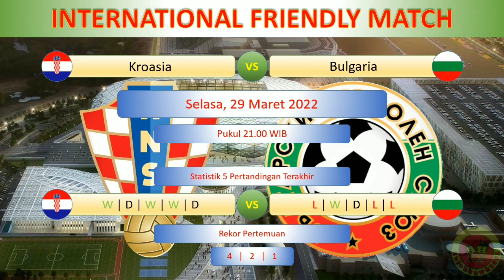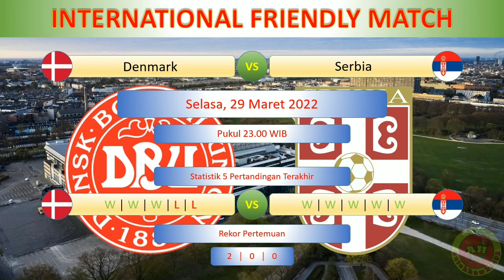Jadwal Friendly Match FIFA Malam Ini │ Persahabatan FIFA│Belanda vs Jerman│Inggris vs Pantai Gading│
Jadwal Friendly Match FIFA Malam Ini

Selasa dan Rabu, 29 & 30 Maret 2022

Kroasia vs Bulgaria
Finlandia vs Slovakia
Denmark vs Serbia
Swiss vs Kosovo
Norwegia vs Armenia
Qatar vs Slovenia
Israel vs Slovenia
Spanyol vs Islandia
Bosnia vs Luksemburg
Belanda vs Jerman
Irlandia Utara vs Hungaria
Inggris vs Pantai Gading
Republik Irlandia vs Lithuania
Belgia vs Burkina Faso
Turki vs Italia
Austria vs Skotlandia
Wales vs Republik Ceko
Prancis vs Afrika Selatan

Jadwal Belanda vs Jerman malam ini
Jadwal Belanda vs Jerman 2022
Jadwal Belanda vs Jerman terbaru
Jadwal Belanda vs Jerman
Belanda vs Jerman
Jerman vs Belanda
Jadwal belanda malam ini
Hasil belanda tadi malam
Jadwal jerman malam ini
Hasil jerman tadi malam
Jadwal Turki vs Italia malam ini
Jadwal Turki vs Italia 2022
Jadwal Turki vs Italia terbaru
Jadwal Turki vs Italia
Turki vs Italia
Italia vs Turki
Jadwal turki malam ini
Hasil turki tadi malam
Jadwal italia malam ini
Hasil italia tadi malam
Jadwal Inggris vs Pantai Gading malam ini
Jadwal Inggris vs Pantai Gading 2022
Jadwal Inggris vs Pantai Gading terbaru
Jadwal Inggris vs Pantai Gading
Pantai Gading vs Inggris
Jadwal Inggris malam ini
Hasil Inggris tadi malam
Jadwal Pantai Gading malam ini
Hasil Pantai gading tadi malam
Jadwal Spanyol vs islandia malam ini
Jadwal Spanyol vs islandia 2022
Jadwal Spanyol vs islandia terbaru
Jadwal Spanyol vs islandia
Spanyol vs islandia
Islandia vs Spanyol
Jadwal Spanyol malam ini
Hasil spanyol tadi malam
Jadwal islandia malam ini
Hasil islandia tadi malam
Jadwal Prancis vs Afrika Selatan malam ini
Jadwal Prancis vs Afrika Selatan 2022
Jadwal Prancis vs Afrika Selatan terbaru
Jadwal Prancis vs Afrika Selatan
Afrika Selatan vs Prancis
Jadwal Prancis malam ini
Hasil Prancis tadi malam
Jadwal Afrika Selatan malam ini
Hasil Afrika Selatan tadi malam
Jadwal Kroasia malam ini
Jadwal Denmark malam ini
Jadwal Swiss malam ini
Jadwal Norwegia malam ini
Jadwal Rumania malam ini
Jadwal Belgia malam ini
Jadwal Wales malam ini